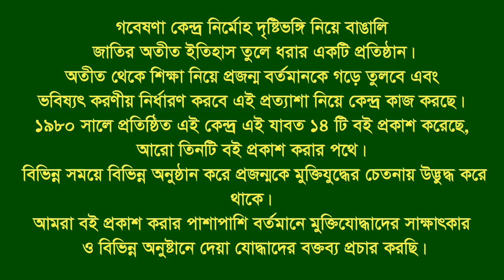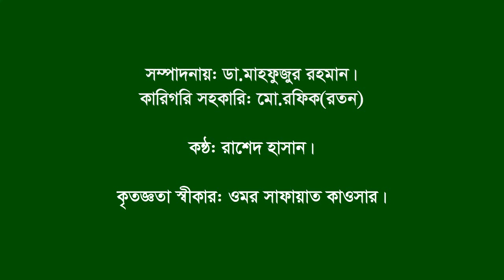Interview of Nurul Hoque Bhuiyan।। Kaligonj।।Gazipur।।F Fighter।। FF।।